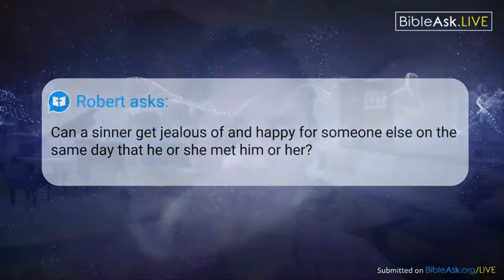Can a sinner be jealous of and happy for someone on the same day they met?